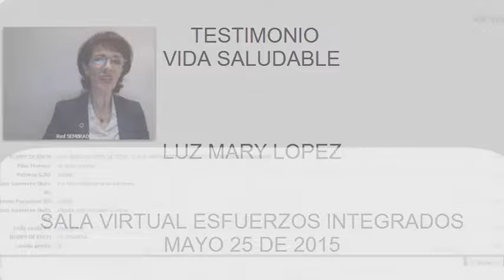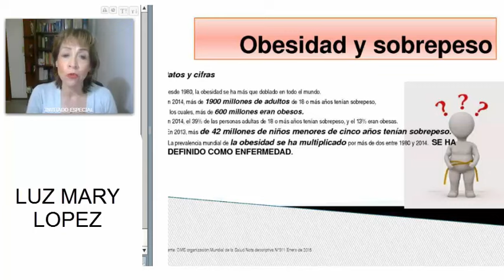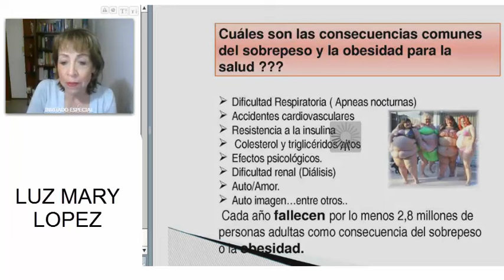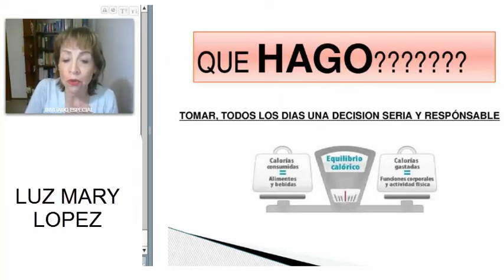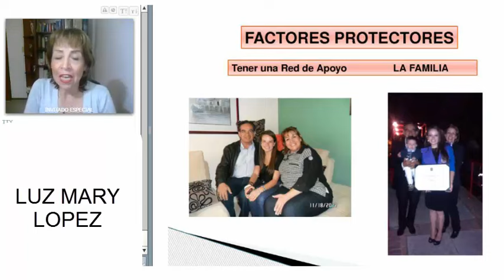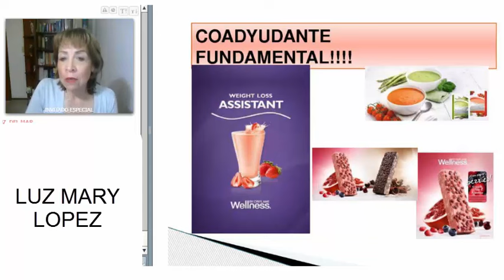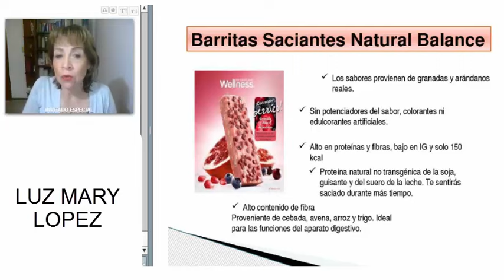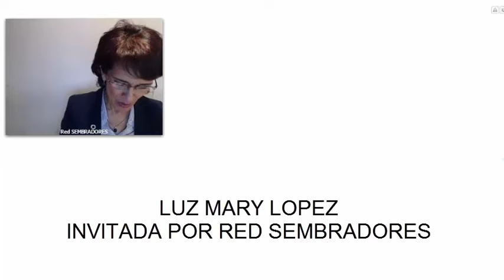TESTIMONIO VIDA SALUDABLE LUZ MARY LOPEZ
Maravilloso testimonio de cambio de hábitos y estilo de vida saludable de Luz Mary Lopez, socia Oriflame, mayo 26 de 2015